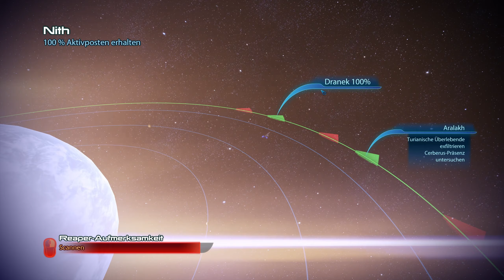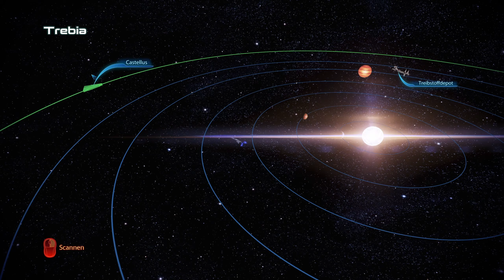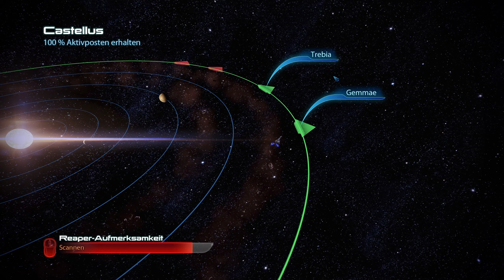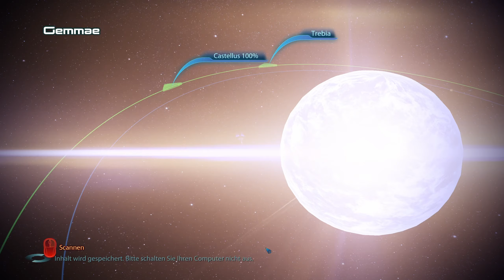Let's Play Mass Effect 3 Legendary Edition 🚀30 - Wir sammeln Artefakte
Bevor wir uns jetzt mit der nächsten Mainquest starten legen wir erstmal mit den ganzen Nebenmissionen los und machen uns dran Artefakte zu sammeln.

Wir spielen hier die PC Version.
Mass Effect 2 Legendary Edition gibts für PC und alle gängigen Konsolen.

► Mass Effect 3 Legendary Edition [PC]*
► Mass Effect 3 Legendary Edition [PS4]*
► Mass Effect 3 Legendary Edition [XBox One]*

____________________🦊Soziales🦊_____________________
Den Blaufuchs findet ihr auch auf: